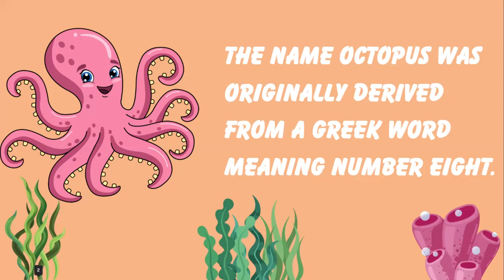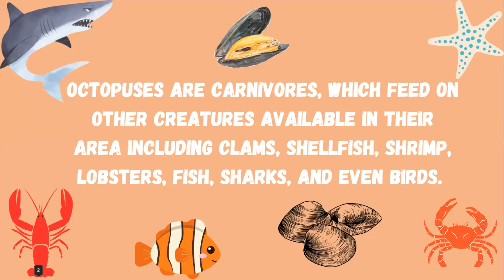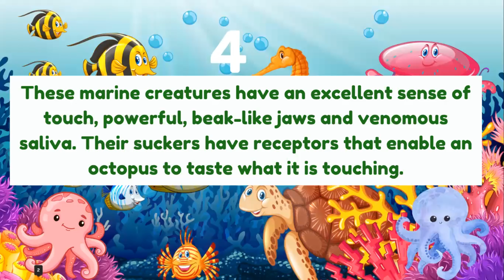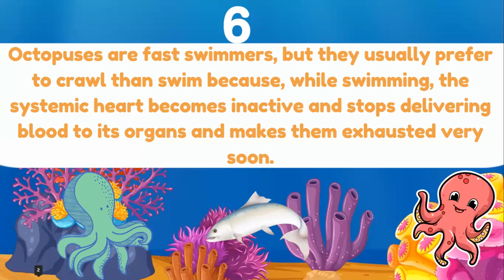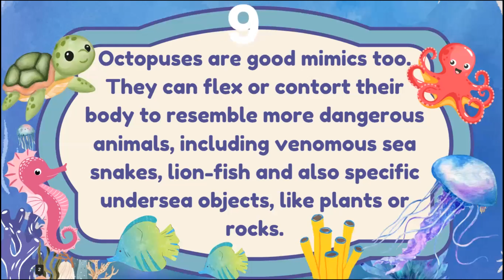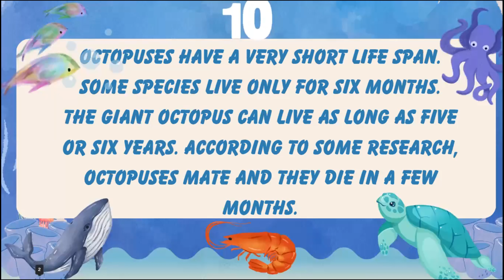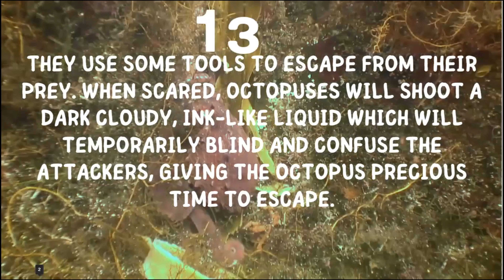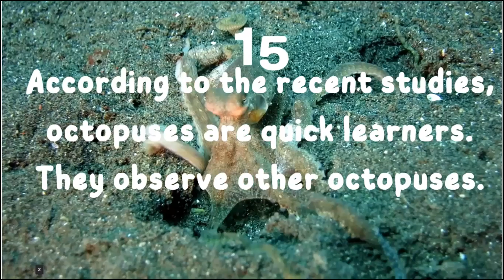Mysteries of the Eight Armed Marvel The Octopus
Dive into the enigmatic world of one of the ocean's most intelligent and captivating creatures in our latest video, "Mysteries of the Eight-Armed Marvel: The Octopus." Join us on an extraordinary journey to unravel the secrets of these remarkable cephalopods, masters of disguise and ingenuity.

In this visually stunning and informative video, we explore the astonishing adaptability and intelligence of the octopus. Discover how these incredible creatures can change colors and textures in the blink of an eye, allowing them to blend seamlessly with their surroundings, that rival some of the smartest animals on Earth.

But the octopus is not just a master of camouflage and intellect. Delve into the intriguing behaviors and life cycle of these mysterious beings, from their remarkable mating rituals to their short yet eventful lives.

This documentary also takes you beneath the waves to witness the octopus in its natural habitat, showcasing their mesmerizing movements, graceful hunting techniques, and interactions with other oceanic species.

From their intricate homes in the depths of the sea to their captivating encounters with predators and prey, you'll gain a newfound appreciation for the octopus's vital role in marine ecosystems.

Prepare to be amazed as we unveil the mysteries of the eight-armed marvel that is the octopus. Through breathtaking underwater footage, expert insights, and captivating storytelling, this video will leave you with a deeper understanding of these incredible creatures and the awe-inspiring wonders of the underwater world.

Don't miss "Mysteries of the Eight-Armed Marvel: The Octopus" – a thrilling exploration of one of nature's most intriguing and intelligent inhabitants.